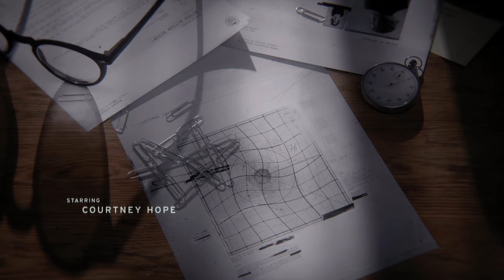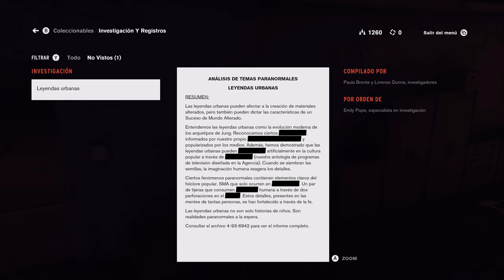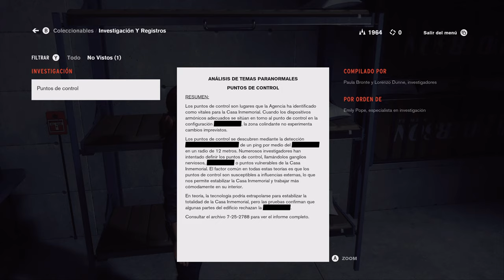Control - Xbox Series X - Game play Misión 1 - Game Pass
Por fin podemos disfrutar de este gran juego de Remedy en el Game Pass